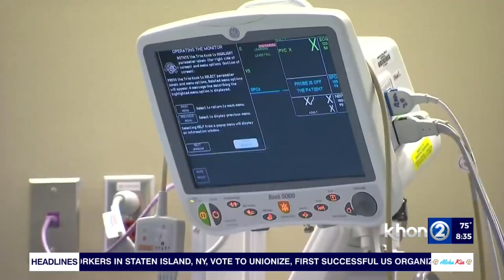Doctor explains condition affecting Bruce Willis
News broke earlier this week of Bruce Willis stepping away from acting. His family announced he has a condition called aphasia. Dr. Michiko Bruno, the neurologist with The Queen’s Medical Center, joined Take2 with details.